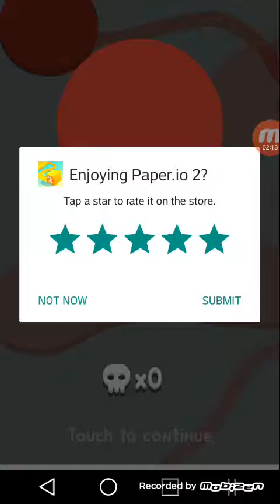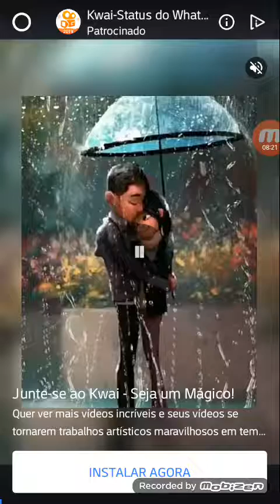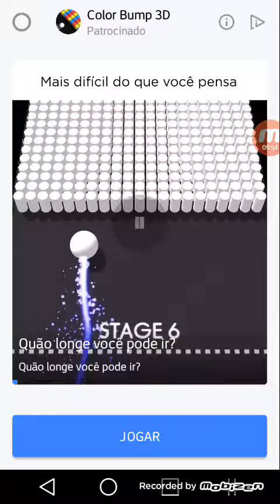o pior jogo do mundo